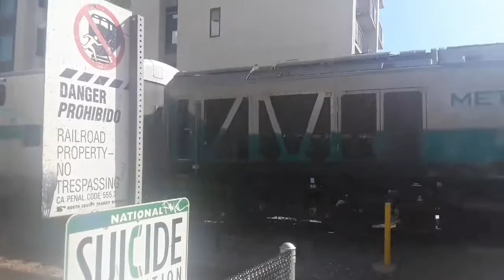New S700 Trolley Cars in Service + with Sideshow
Mts order a brand new Trolley car that will run the new blue line from UTC Transit Center